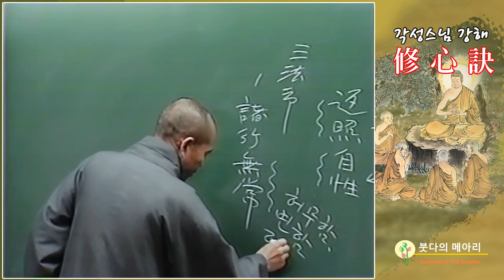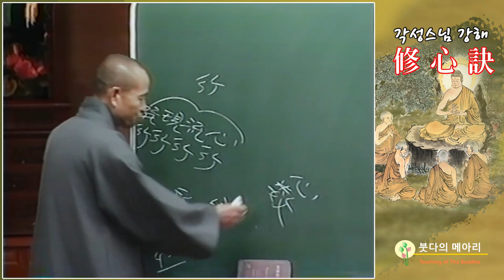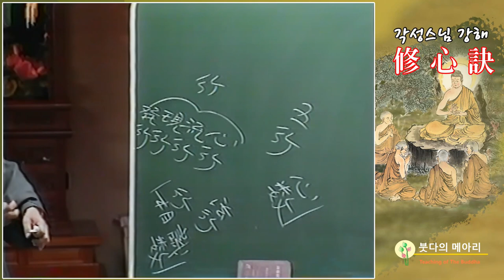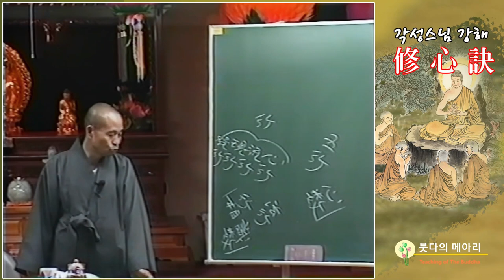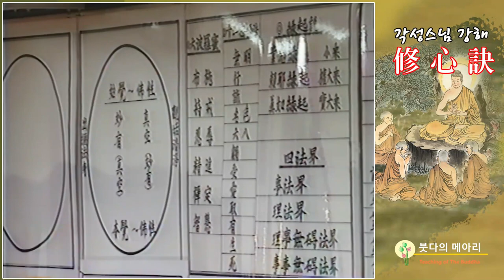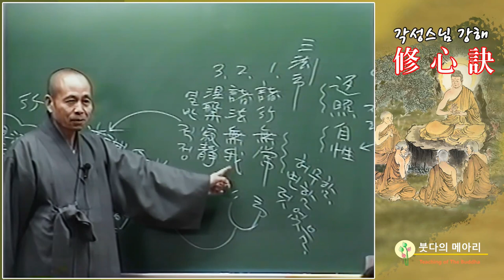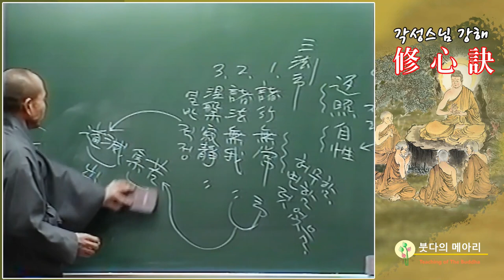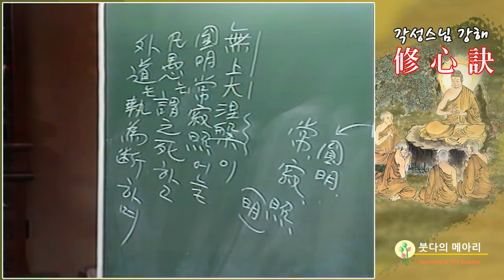각성스님 강해_수심결 제6강 / 부처의 마음자리는 항상 비어있고 고요하다.